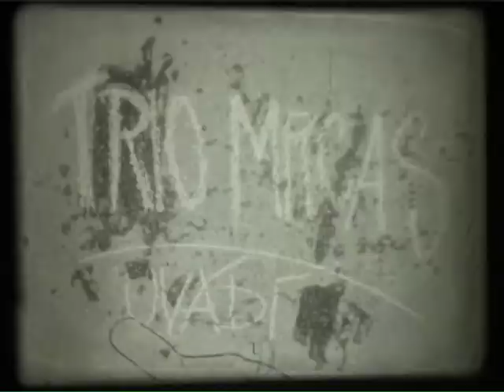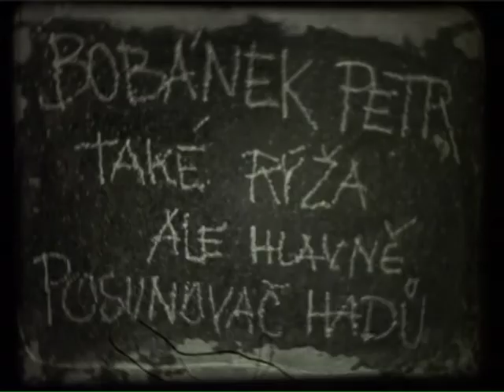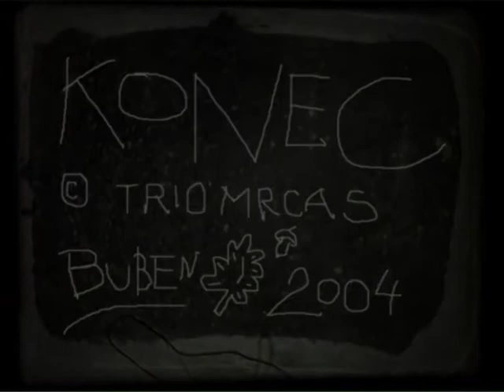Medusa, (TrioMrcas)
Originální název / Originál Title: Medusa / Medusa
Země výroby / Country of Production: Česká republika / Czech Republic
Rok dokončení / Year of Completion: 2004
Délka filmu / Running Time: 5 min
Režie / Direktor: Václav Bejtler
Scénář / Screenplay: Kateřina Daňková
Kamera / Camera: Miroslav Kotěšovec
Animace / Animation: Robert Petr, TrioMrcas team
Střih / Editing: Martin Hrubý
Zvuk / Sound: TrioMrcas